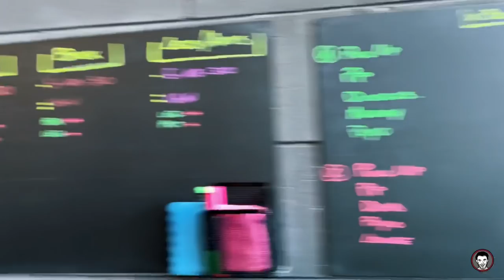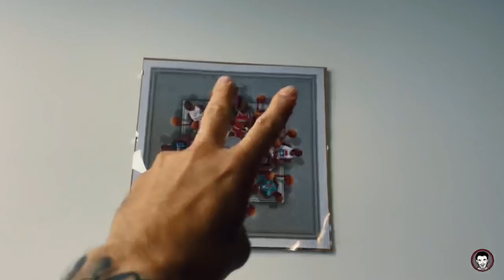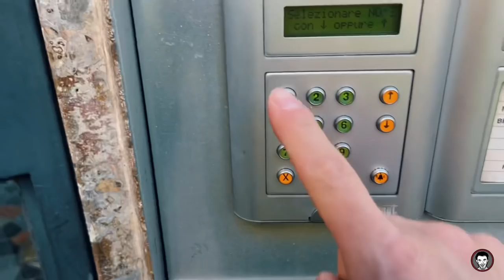IL POST CARRIERA E’ IMPORTANTE! SCAFATIVLOG episodio 19 🎥🏀🌍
Finisce la regular season e finalmente si inizia a pensare ai playoff.
In questo episodio però vi racconto una cosa molto bella che riguarda/riguarderà il mio post carriera.
Una trasferta rapidissima a Milano per un po’ di produttività e per salutare gli amici!

BUONA VISIONE!